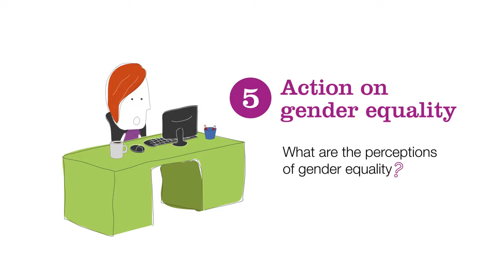Chwarae Teg - Action on Gender Equality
A short video animation using infographics for the charity Chwarae Teg.